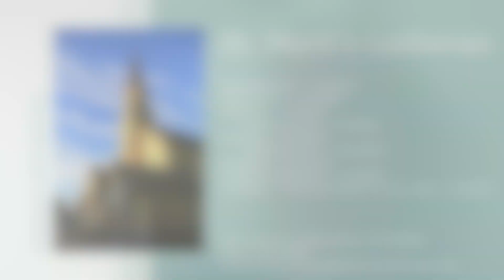Feb. 3rd, 2022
2 Timothy 3:15 - Is the Bible a guidebook, or something even more precious?